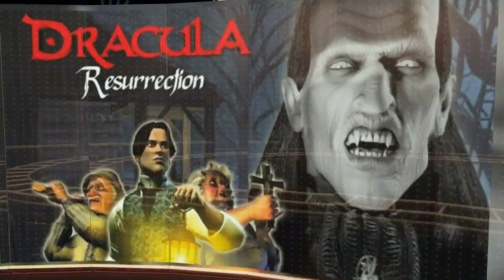Baldur´s Gate Dark Alliance 2 (Gameplay en Español, Ps2, 60 Fps) Capitulo 11